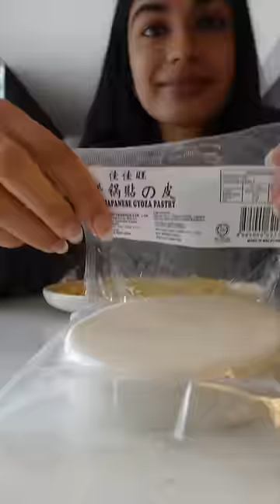🥟 HINDI paneer dumpling recipe